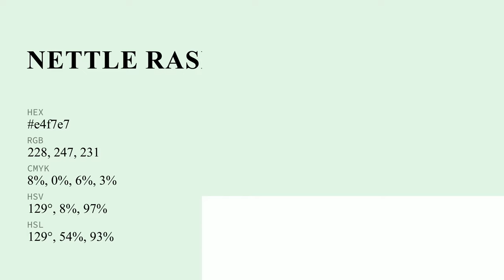Nettle Rash color e4f7e7 hex color - White color - Warm color e4f7e7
What color is Nettle Rash ? e4f7e7 hex color - White color - Warm color e4f7e7

Hex e4f7e7 Color Code is also known as Nettle Rash color.